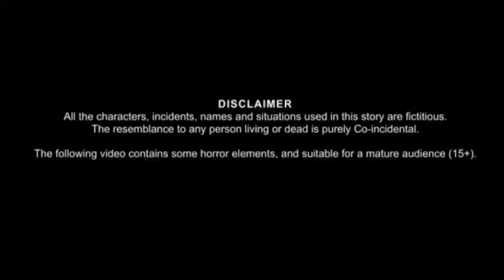बाजार में चुड़ैलों का खोफ | Which story | Hindi story | Morel story | Horror story | Haunted story